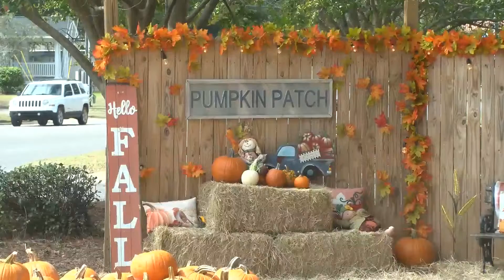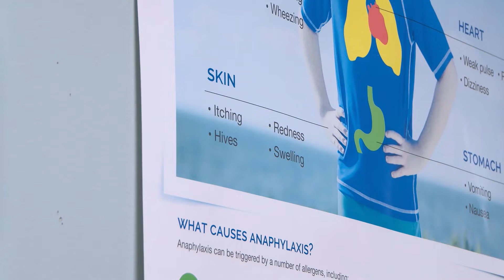Agriculture and harvesting playing a factor in fall allergy season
Fall has arrived but if you suffer from seasonal allergies, the change of season can be discomforting. Click the link to view the full article.